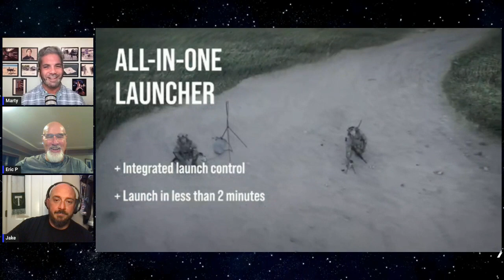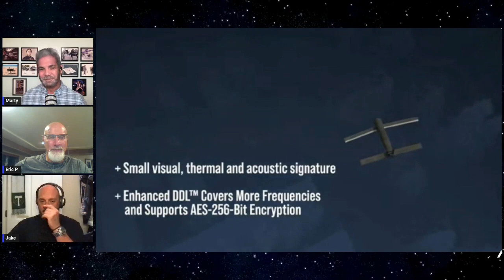9-11 stories, Starliner returns, Vet checks delayed, Switchblade 300, Navy recruits, COED Sub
Today, the Late Crew talks about where you were for 9-11 (04:26), Starliner lands safely in New Mexico (13:49), Vets’ benefits checks could be delayed without a VA funding fix soon (18:57), Army inks $1 billion deal for Switchblade portable munitions (28:50), Navy's innovative programs pay off as it meets recruiting Goal  (39:10), first submarine fully integrated for coed crews to join Navy fleet next week (46:25), and The Battle of Lake Erie on 10 Sep 1813 (54:00).